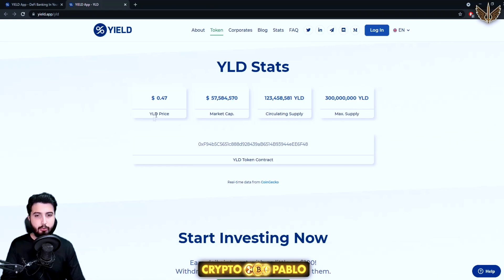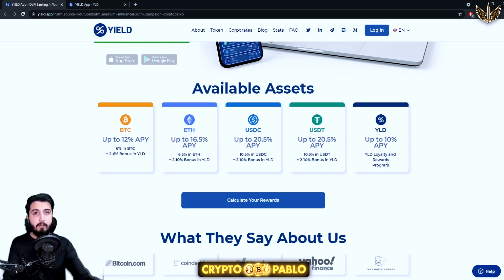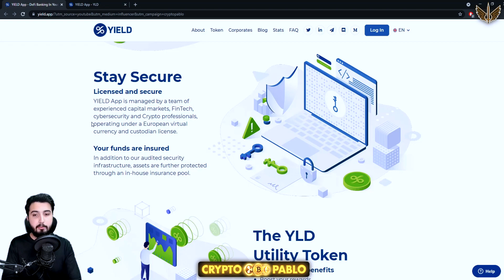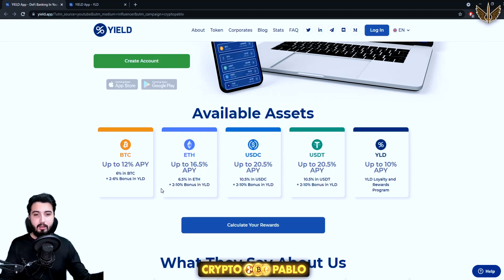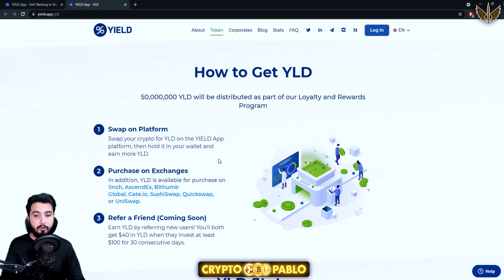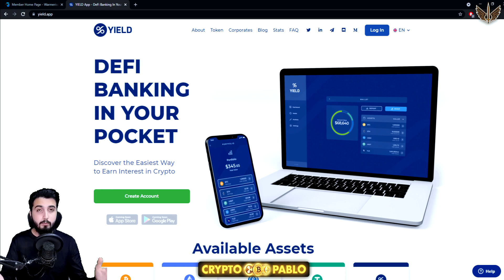How I earn 12% apy of my BTC with Yield App